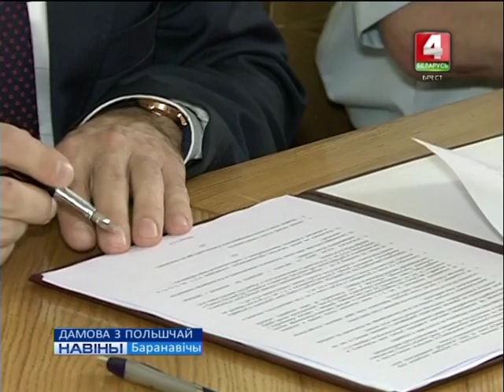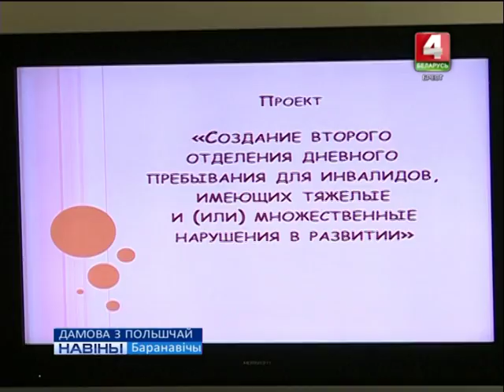ДАМОВА З ПОЛЬШЧАЙ (Відэа)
Падтрымаць працоўны патэнцыял маладых людзей з інваліднасцю. У Баранавічах адбылося падпісанне дамовы дзвюх мясцовых устаноў з Пасольствам Рэспублікі Польшча ў Рэспубліцы Беларусь аб рэалізацыі сумеснага праекта.  Прыём дэлегацыі адбыўся ў Баранавіцкім гарвыканкаме.